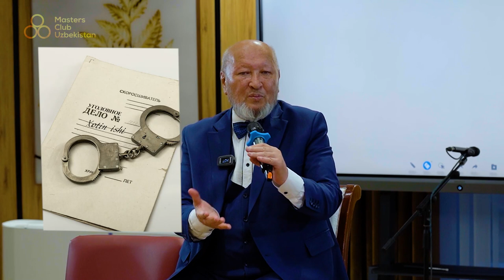M.S.Norbekov: Eringiz sizga jinoiy ish ochadi.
Agarda ko'proq bilimga ega bo'lishni istasangiz "Master's Club Uzbekistan"ga a'zo bo'ling.